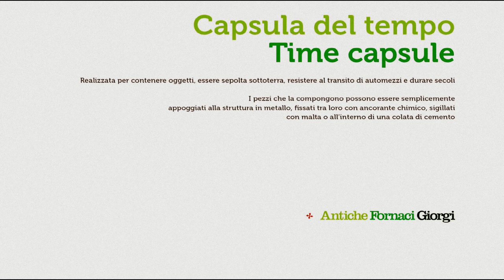Capsula del tempo in forma di tomba volsca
Verrà inumata presso il Fiume Cosa dall'Associazione 03100.

Conterrà e proteggerà nel tempo una lastra di rame con la dicitura:
"Cascate dello Schioppo: i cittadini dichiarano l'isola Res Publica - Bene Comune. Frosinone XXIV-V-MMXV".

La capsula del tempo è la reinterpretazione di una tomba volsca.
E' carrabile, può essere sotterrata a qualsiasi profondità e all'occorrenza può essere sigillata fino ad essere stagna.

Antiche Fornaci Giorgi
Via Fornaci Vecchie
03013 Ferentino FR
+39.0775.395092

Memoria storica e mito della presenza volsca lungo il fiume Cosa.
Costituzione del fiume Cosa "Bene Comune"

Il fiume Cosa è patrimonio idrogeologico, paesaggistico, economico e culturale, per questo deve essere dichiarato “Bene Comune” da preservare, godere e tramandare alle future generazioni. Il Bene Comune si realizza non solo per dichiarazione delle Amministrazioni Pubbliche, ma soprattutto attraverso la partecipazione dei cittadini che, attraverso Associazioni, Istituzioni Scolastiche e Enti Locali, “adottano” parti significative del fiume.

“Zerotremilacento arte pubblica relazionale” propone un percorso che tutte le amministrazioni locali possono adottare immediatamente, senza alcun onere di spesa, consistente in atti propedeutici alla ri-naturalizzazione del fiume, alla individuazione di aree da mettere sotto tutela e alla loro trasformazione in Beni Comuni, da gestire direttamente o da consegnare alla responsabilità di Istituzioni Scolastiche o ai cittadini organizzati in Associazioni e Comitati Locali.

zerotremilacento arte pubblica relazionale
via Bruxelles 1 – 03100 Frosinone
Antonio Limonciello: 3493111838